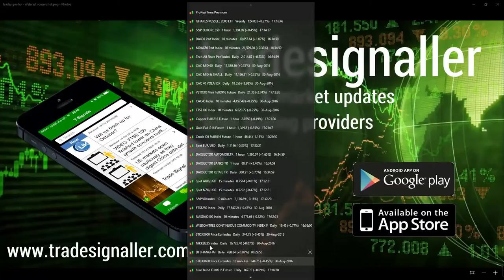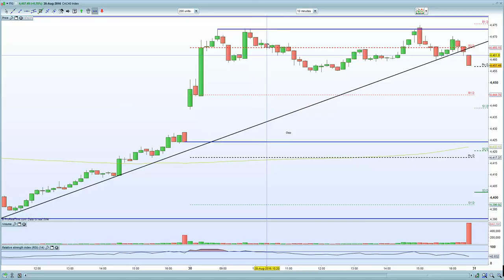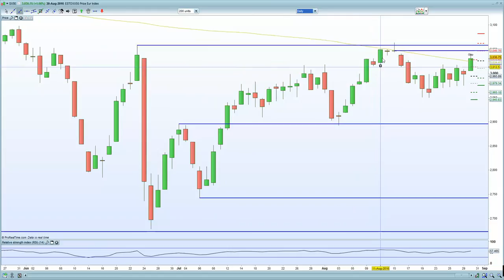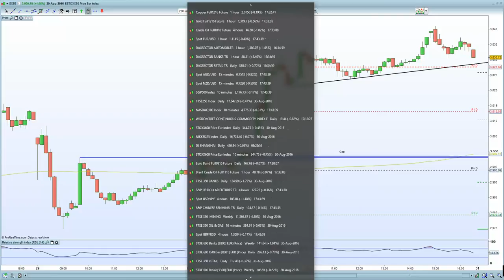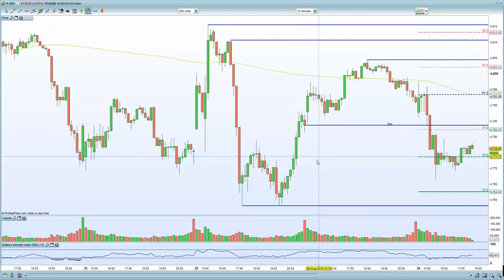FTSE 100 finally succumbs to dollar strength whilst Dax, CAC , Eurostoxx stronger on weaker EURO